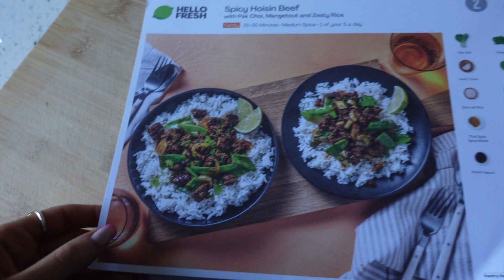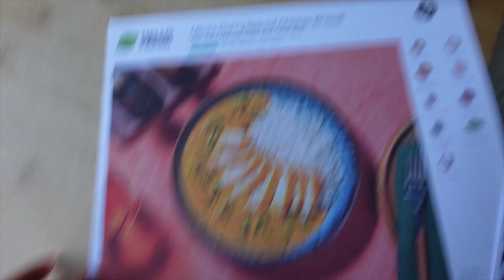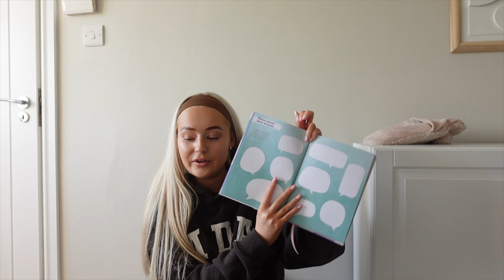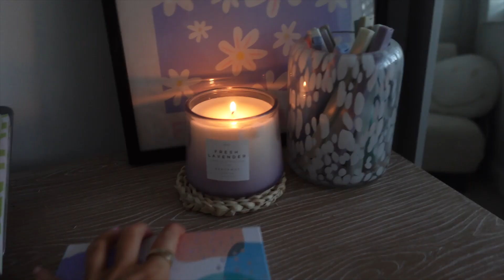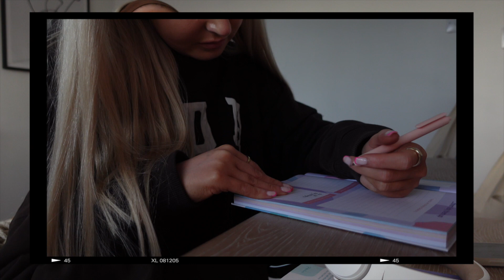SPEND A WHOLESOME DAY WITH ME (V L O G)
Lets spend a wholesome day together🫶🏼

Thank you to HelloFresh for sponsoring part of this video x